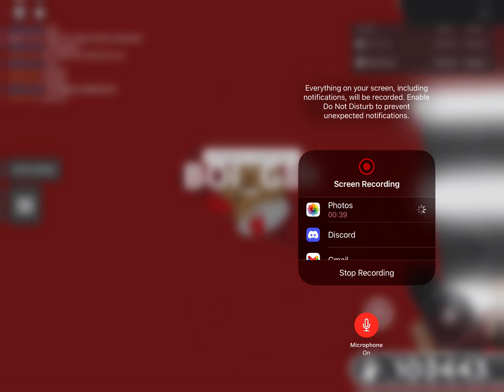(I FINALLY GOT IT) How To Get The BOB Glove + bob Badge in Slap Battles (Limited)